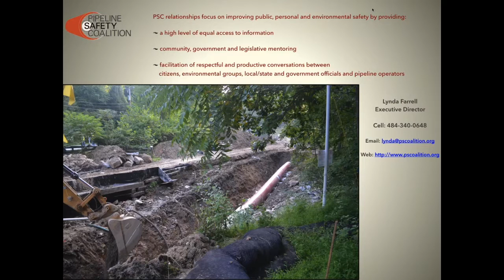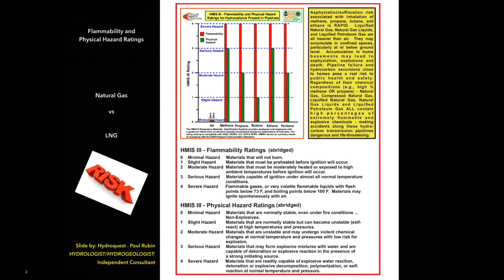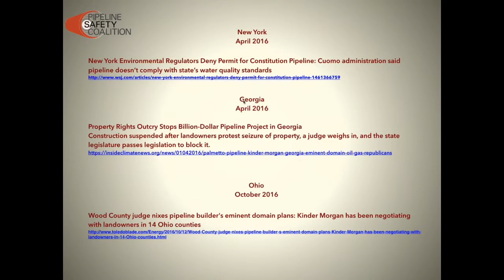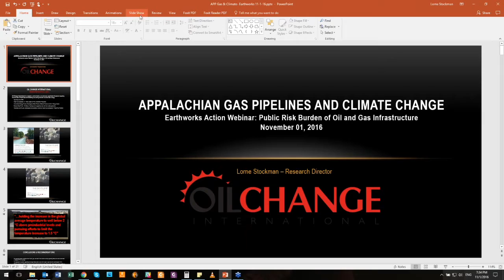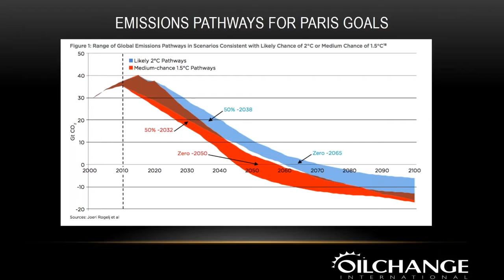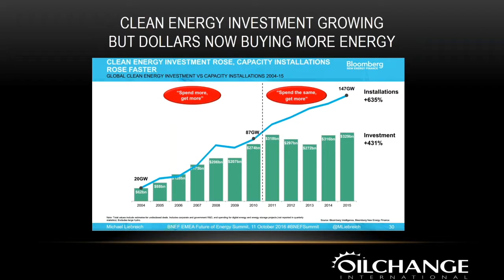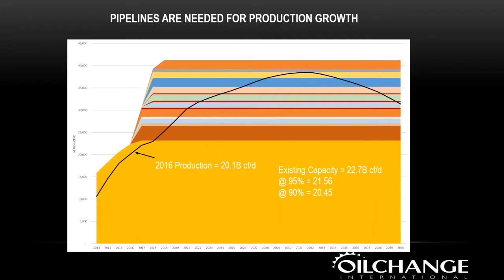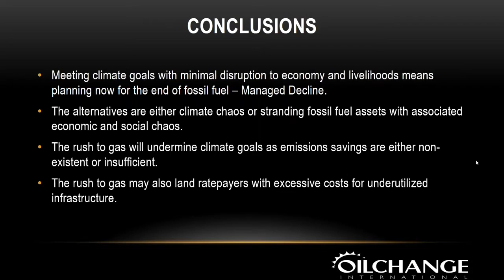Webinar: Public Risk of Pipelines and Infrastructure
As more pipelines and compressor stations are built, leaks and explosions are on the rise and states and federal agencies increasingly apply eminent domain to use private property. At the same time, industry’s strategy of building excessive capacity carries both financial and climate risks that are borne by the public. This webinar describes how the public bears the risks and costs of oil and gas infrastructure development and how to address the problem.